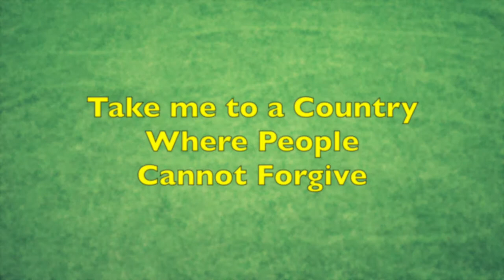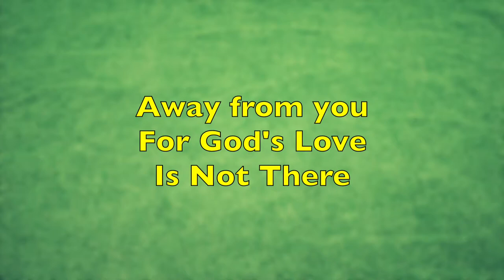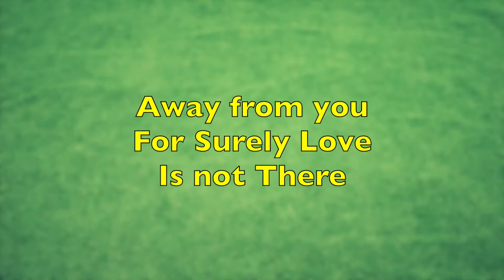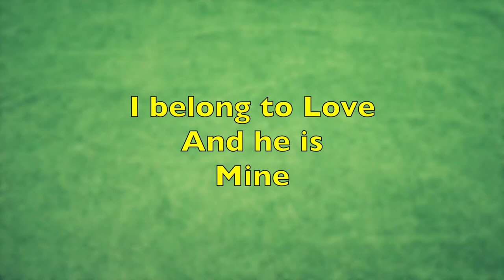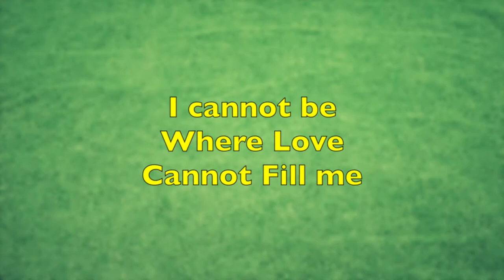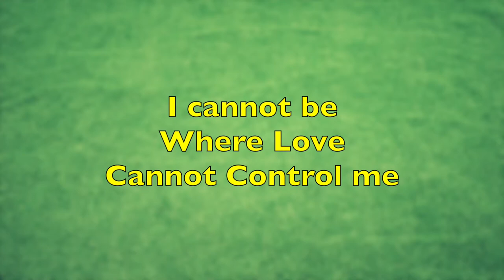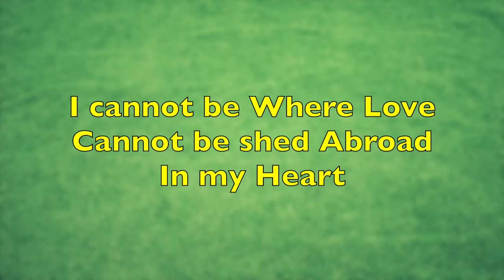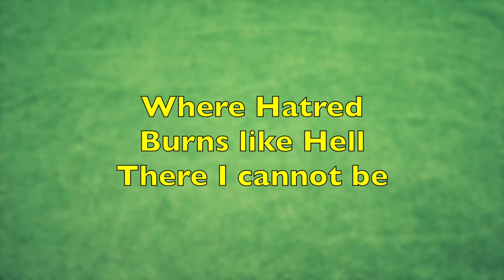Where Love Is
The Almighty God is Love.  May his Loving Presence never leave us.  God Bless!